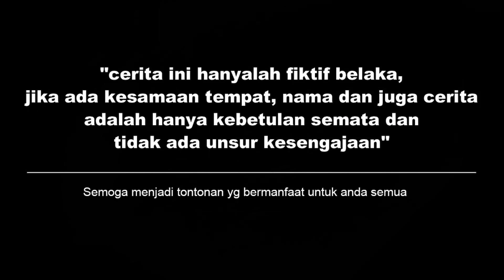BOS MUDA PURA2 JADI PEDAGANG BAKSO KELILING! UNTUK MENDAPATKAN CALON ISTRI SETIA! Lihat Yg Terjadi!!